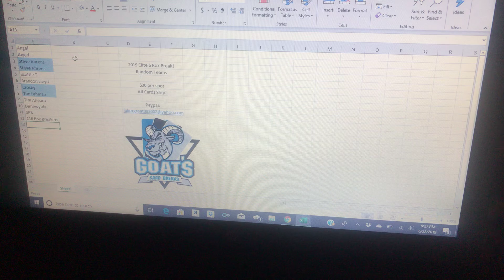2019 Elite Break announcement! Get yours quick!